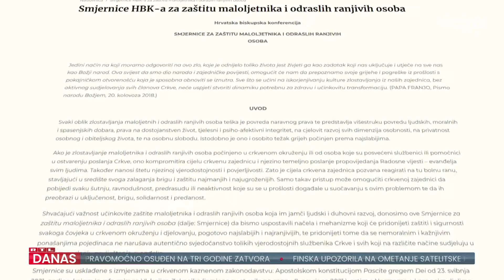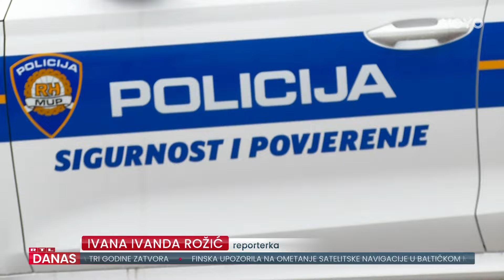Pravobraniteljica otkrila šokantne brojeve prijava zlostavljanja djece | RTL Danas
Popularni fratar sa Svetog Duha fra Vladimir Vidović kao i provincijal Miljenko Hontić sinoć su pušteni da se brane sa slobode. Tužiteljstvo Vidovića tereti za dva kaznena djela spolnog uznemiravanja, a provincijala za povredu djetetovih prava. Oboje su, kako doznajemo, iznosili obranu i odbacili sve optužbe. Bez komentara - fra Vladimir Vidović sinoć je napustio zgradu suda. Ubuduće će biti na slobodi, ali s mjerama opreza. Na Svetom Duhu svi su u šoku. Pravobraniteljica za RTL Danas otkrila je koliko je lani bilo prijava spolnog uznemiravanja i zlostavljanja djece i brojevi su šokantni. Više pogledajte u prilogu Ivane Ivande Rožić